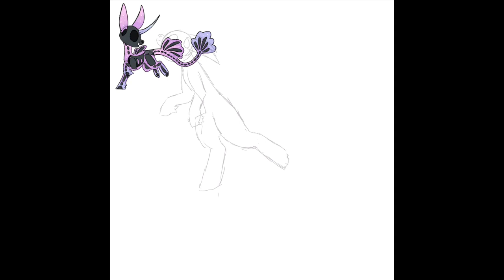SPEEDPAINT | Glow In The Dark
This was created for someone on amino who happened to make a post about their sona, which I absolutely fell in love with right away XD
The design of the sona and colours instantly inspired me, so, with the owner’s permission, I drew this lovely fella UvU

Time it took to draw: 2h 8m
Tools used: Ibispaint and stylus
Owner of sona: Chouko Yoshiro on Equastria Unofficial Fan Club amino
I need to learn how to add links to this lol XD
It won’t let me TvT This was created for someone on amino who happened to make a post about their sona, which I absolutely fell in love with right away XD

Other apps used: iMovie for adding music :3
It won’t let me TvT